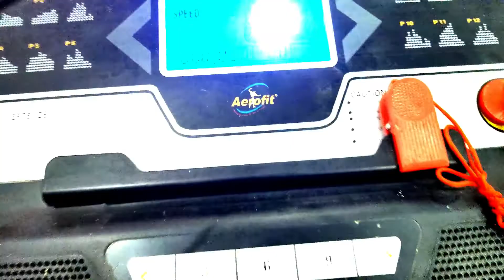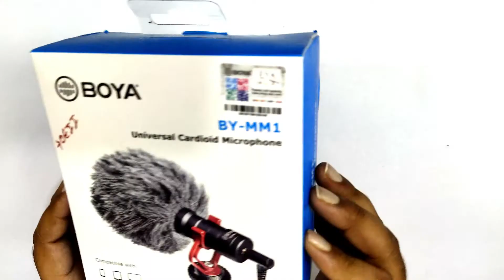BIKE WASH CHALLENGE || # LOCKDOWN VLOG 2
FIRST CHALLENGE IS COMPLETED